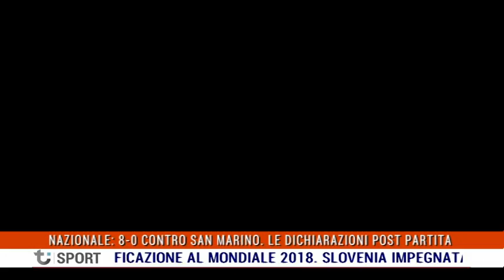TI SPORT Giovedì 01.06.2017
TI SPORT 01 Giugno 2017